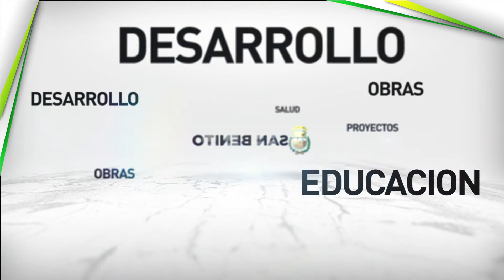AGASAJO POR EL DIA DEL ADULTO MAYOR SAN BENITO